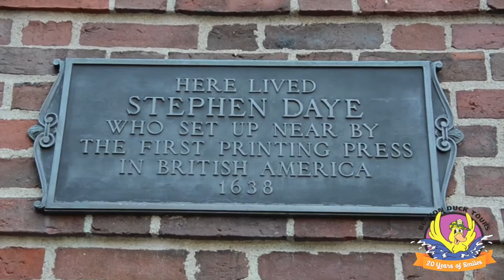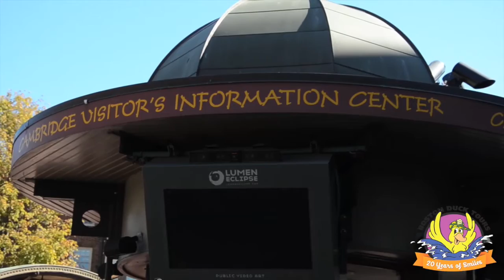Harvard Square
Check out the sights and sounds of Harvard Square after your FREE tour of Harvard University with Trademark Tours. Boston Duck Tours does not go by Harvard Square but you can visit it after your tour!